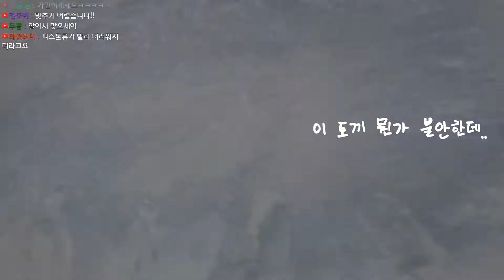범인은 토끼야!]GTA개발진의 레드데드리뎀션2 46화 반혼의 환락 : Red Dead Redemtion2 RDR2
00:20 반혼의 환락
16:00 용서를 구하지 마라
28:40 어디로도 이어지지 않는 다리